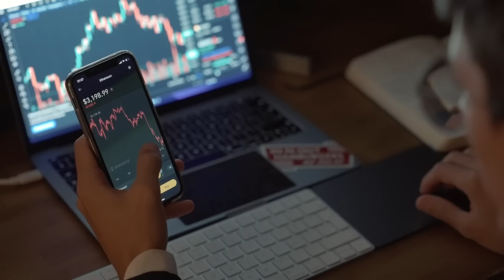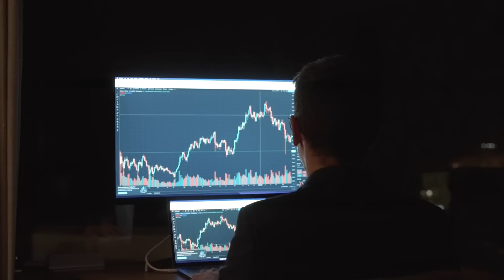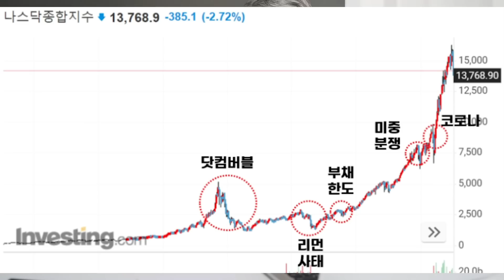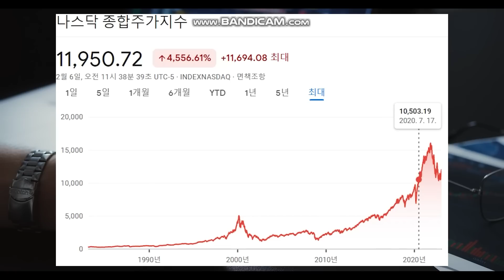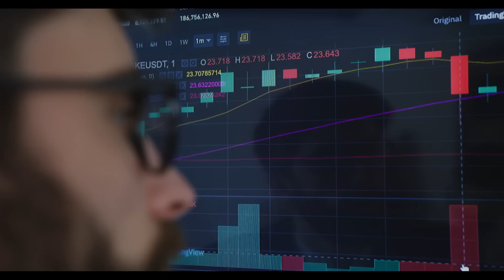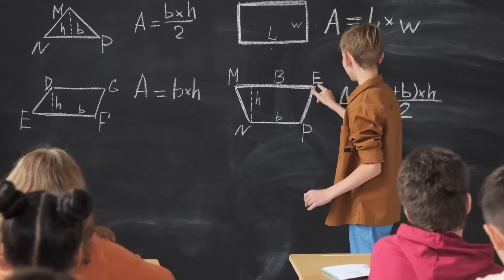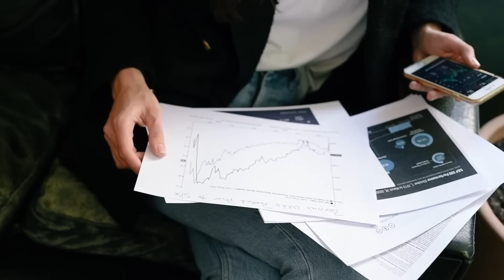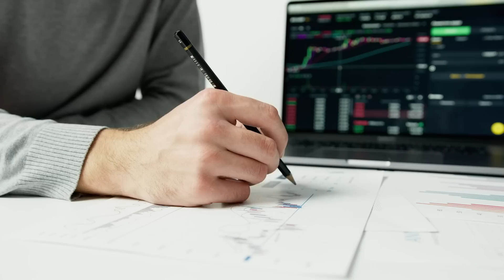주식시장은 고점에서 가장 많은 자금이 들어오고, 저점에서 가장 많은 자금이 빠져 나간다. 노후대비 주식투자 자녀 교육 하듯이 해야 합니다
2023년 세계 경제를 지배할 3대 테마. 대부분 인플레 하락 전망했다. 인플레이션이 하락해야 금리 인상을 멈추고 다시 상승장이 시작될 여건이 생기기 때문이다

2022년 1해, 하락장 에서만 1경 1500조가 날아갔다.
1. 2년의 약세장을 견디지 못한다면 5년의 강세장을 즐길 수 없다

2021년 말 월가의 수많은 증권사들 s&p 500 5500 간다고 예상했었다